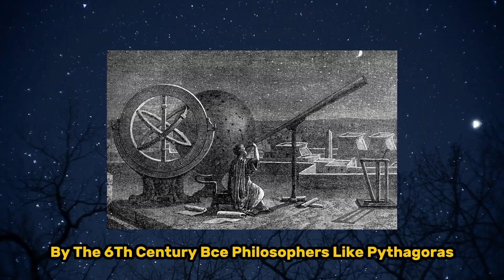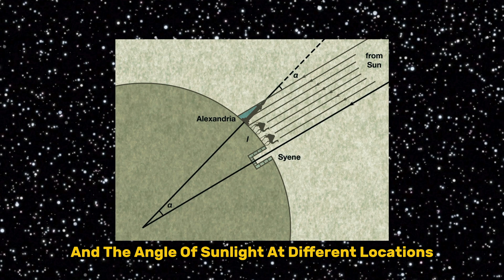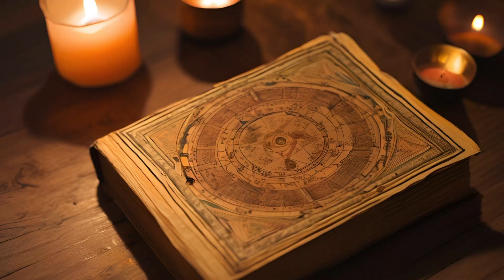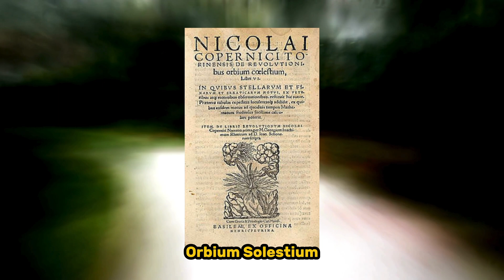The History of Astronomy: From Ancient Myths to Modern Science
The history of astronomy began with ancient civilizations observing the skies to track time, predict seasons, and navigate. Mesopotamians and Egyptians created star catalogs and calendars, while cultures like the Mayans built observatories to study celestial movements. Greek philosophers, such as Pythagoras and Aristotle, introduced theories about Earth's shape and its place in the cosmos, culminating in Ptolemy's geocentric model. During the Renaissance, Copernicus proposed the heliocentric theory, further proven by Galileo's telescope and Kepler's laws of planetary motion. Modern astronomy, driven by advanced technology, explores the universe’s origins, mapping galaxies and uncovering phenomena like black holes and exoplanets.